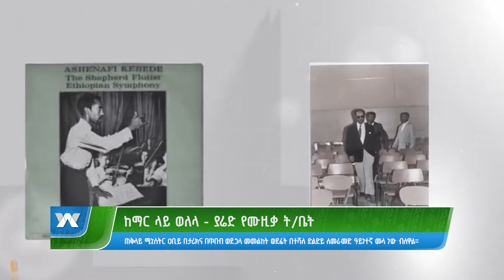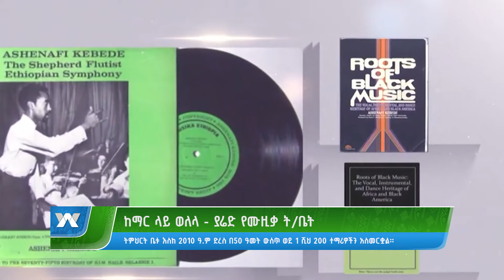ከማር ላይ ወለላ - ያሬድ የሙዚቃ ት/ቤት - አመሻሽ | Ameshash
ከማር ላይ ወለላ - ያሬድ የሙዚቃ ት/ቤት